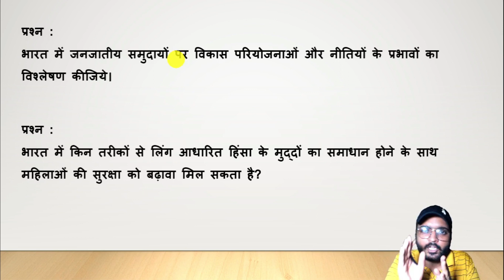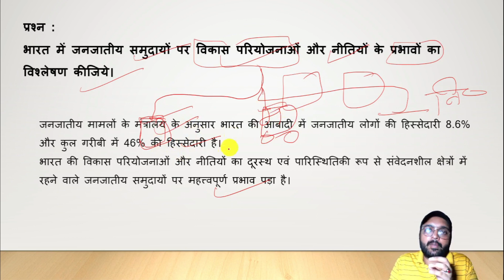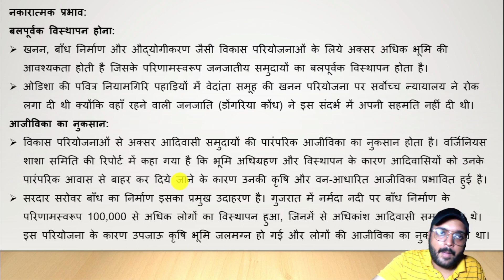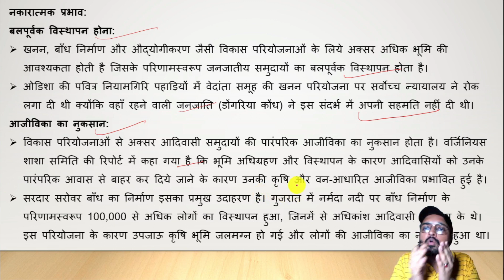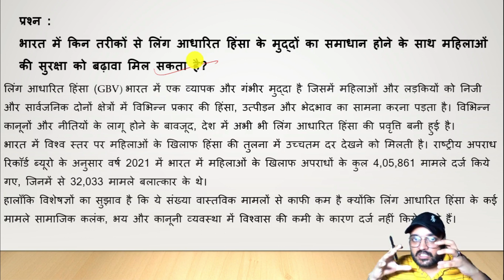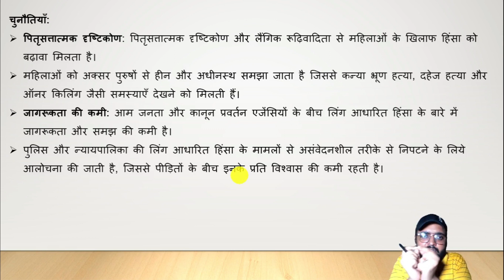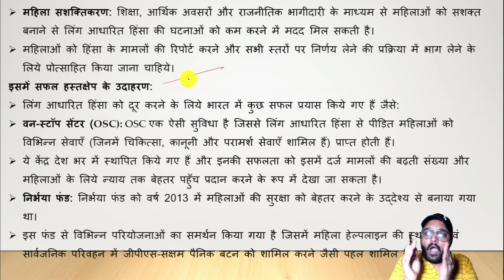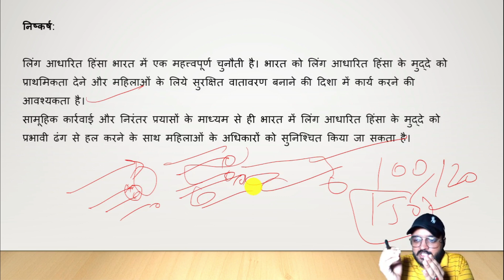Social Justice Mains Answer Writing for Upsc and PCS | GS 2 Answer Writing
Topics Cover in This video:
Social justice Upsc mains
Social justice pyq ups mains
Social justice mains question answer upsc
social issues upsc previous year questions
social justice previous year questions upsc mains in hindi

daily mains answer writing
मुख्य परीक्षा में ऐसे लिखते हैं उत्तर | UPSC CSE Mains Answer Writing
ऐसे करते हैं Mains के लिए Answer Writing 🖊️📚 | शुरुआत में समझ नहीं आता कि कैसे लिखें
Mains answer writing pdf
mains answer writing in hindi
IAS mains answer writing in hindi
upsc mains answer writing practice
mains answer writing copy
upsc mains answer writing in english
upsc mains answer writing ah study ias